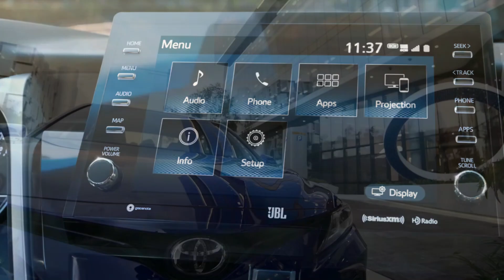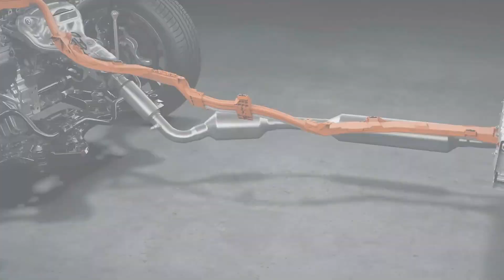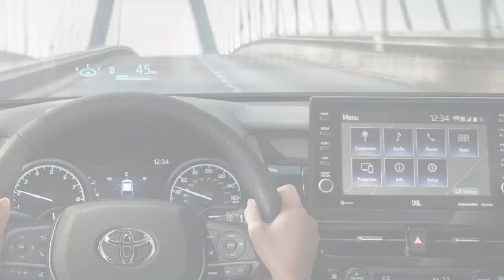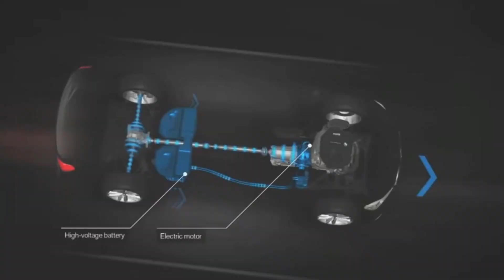2024 Toyota Camry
2024 Toyota Camry | Toyota Camry 2024 | Camry

Today we're unveiling the all-new Toyota Camry! In this video, you'll get a sneak peek at the features of the Toyota Camry 2024 and a rare chance to drive it in person!

The Toyota Camry has been our favorite car for many years, and with the all-new Toyota Camry 2024, it's still the perfect choice for anyone looking for a dependable, affordable car. Be sure to check out the video to see all the new features of the Toyota Camry 2024 and find out if it's the car for you!